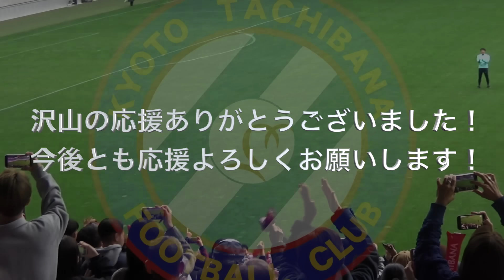〜逆境を乗り越えろ〜【第102回 全国高校サッカー選手権大会 京都府予選】 決勝 vs 東山 ハイライト ショートver.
【第102回 全国高校サッカー選手権大会 京都府予選】
 決勝 vs 東山 ハイライト ショートver.

ロングVer.は、HP有料会員限定です！

是非、SNSのチェックもお願いします🔎

たくさんの応援よろしくお願いします！